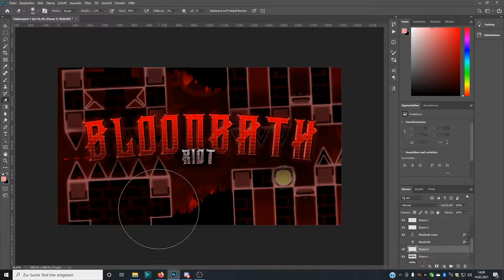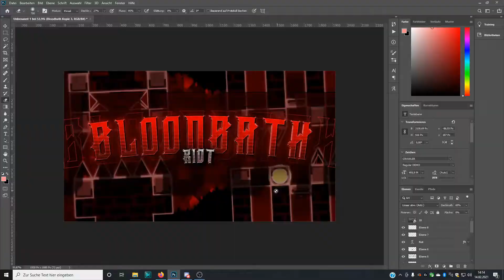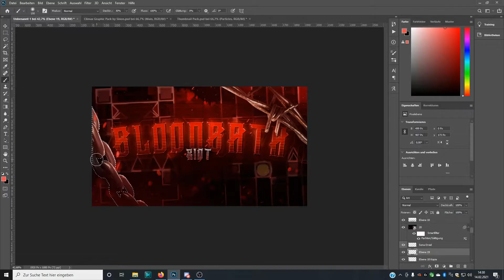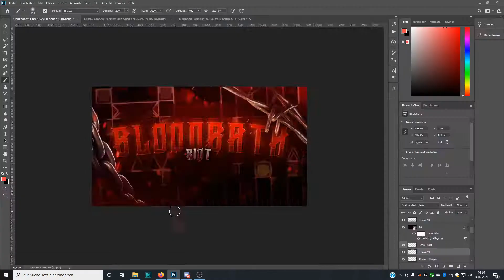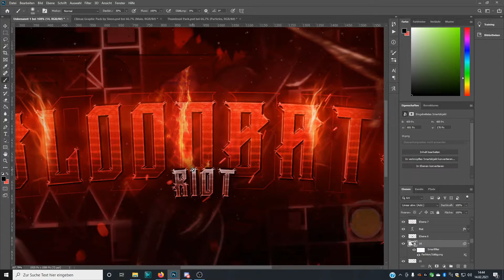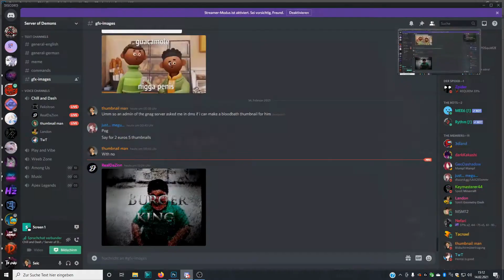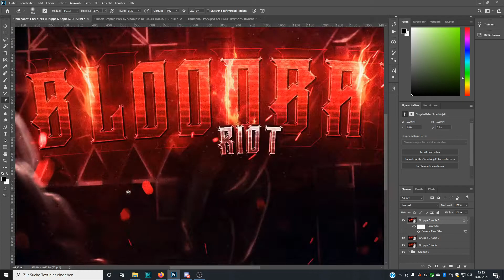Bloodbath Thumbnail | Speed Art | Geometry Dash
A time lapse of my best thumbnail so far. I was asked to make this picture and I thought it would be cool to record my screen while working on it. It took me about 80 minutes total to finish it and I am really saitisfied with the outcome. I am a pretty slow artist so I think other artists could've done it faster, but this doesn't bother me.

This is clearly inspired by other people that made speed arts for Geometry Dash thumbnails before me. I highly recommend checking the videos of other artists aswell.

My thumbnails aren't allowed to be used without my permission!

Song: At the Speed of Light - Dimrain47